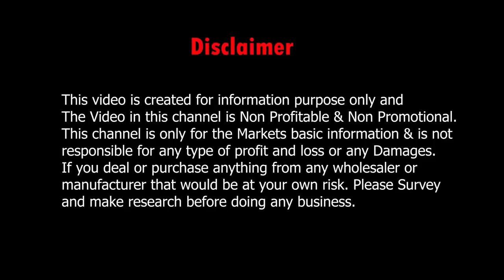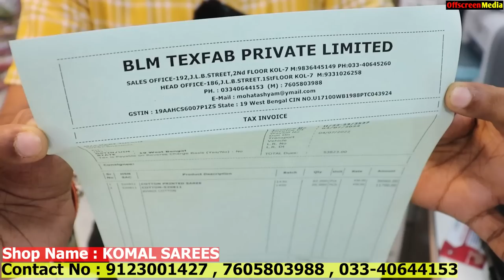The Biggest Saree Wholesaler in Kolkata Barabazar | KOMAL SAREES | Puja Special Saree Collection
Durga Puja Special Saree Collection from KOMAL SAREES, The Biggest Saree Wholesaler in Kolkata Barabazar. Today i visit Saree Wholesale Market in Kolkata, jamunalal bajaj street, where you get Saree manufacturer and wholesaler.

👇👇👇 SHOP DETAILS 👇👇👇
Shop Name       : KOMAL SAREES

Address             : BLM TEX FAB PVT LTD, 186 jamunalal bajaj street, 1st floor, Kolkata - 700001

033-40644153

.VIDEO DECLAIMER.

  Puja Sutradhar